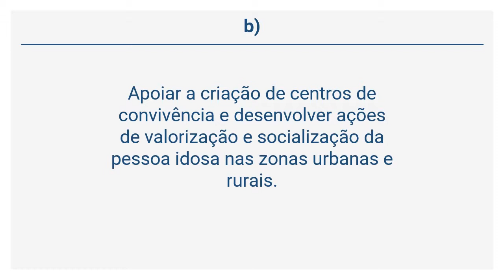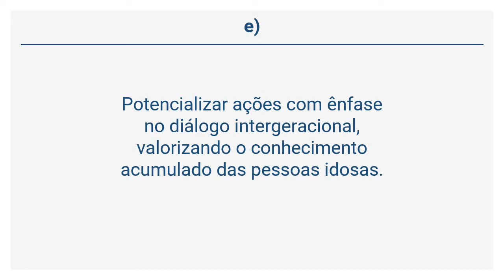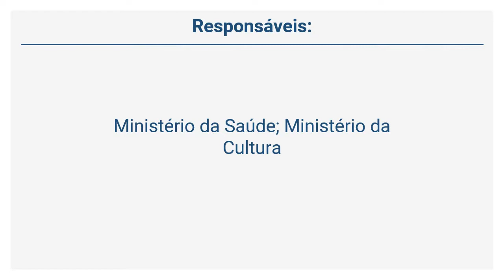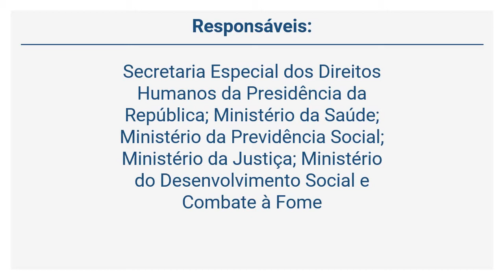PRF - Programa Nacional de Direitos Humanos 3 - Eixo Orientador III - Diretriz 10 - Objetivo III